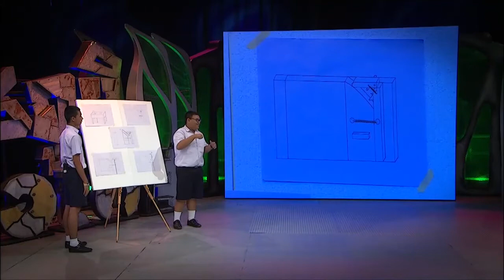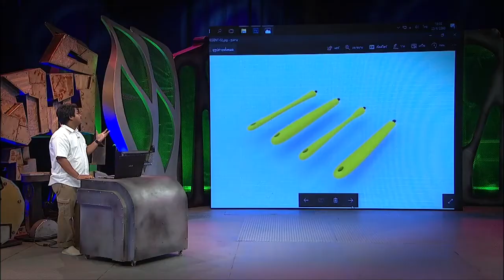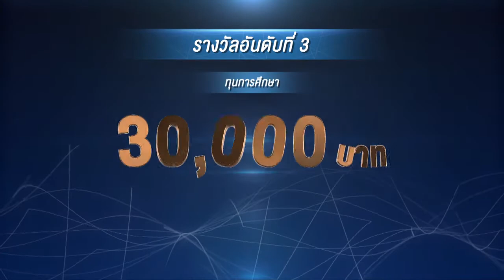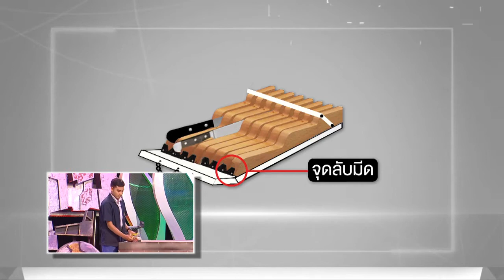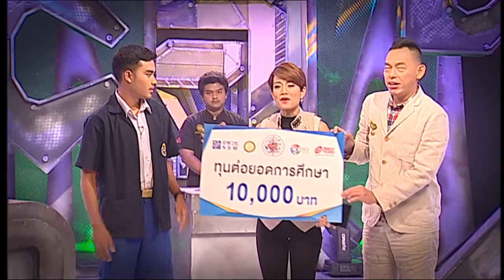EP.12 ชุดเก็บมีดพร้อมลับคม | สิ่งประดิษฐ์ติดครัวเรือน | สมรภูมิไอเดีย ซีซั่น 1